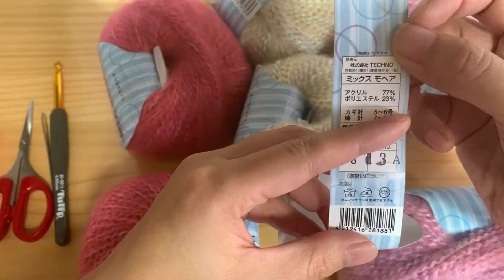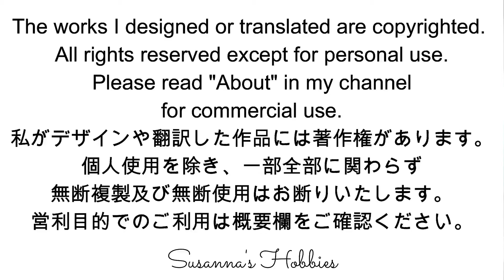かぎ針編みスヌード 3D Ripple Effect Crochet Cowl 巻き方いろいろロングタイプ ジグザグリップル模様 日本語&English Tutorial スザンナのホビー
ギザギザの3D模様が可愛いロングスヌード、これから春先まで長く使っていただける軽くてフワフワ暖かいスヌードです(*´▽｀*)
This "ZigZag Ripple Effect Cowl" is lightweight, fluffy, and very warm, and you can enjoy from now till the end of spring(*´▽｀*)

写真など詳細はこちら More photos and details

【リクエストに関するお願い】
リンク先をクリックして必ずお読みいただき、ご同意の上お申し込みください。

I explained about the copyright in the video.

L♡VE
Susanna